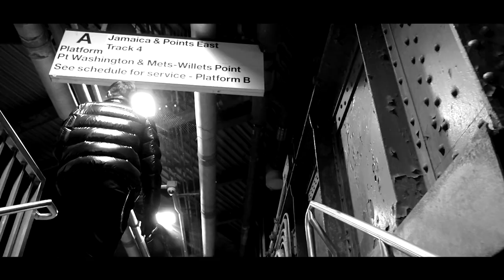DADDY-Z x SIXEYES x PENPARN - HOME's CALLING (prod.Rubicon) Official Video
TITLE : HOME's CALLING
LYRICS :  DADDY-Z , SIXEYES , PENPARN
Mixed + Mastered by RUBICON
Directed by TANET K.

LYRICS

VERRSE I
ฉันหยิบความฝันใส่เป้พร้อมสะพาย
จ่ายราคาค่าต๋วด้วยดาบหน้าแม้จะตาย
เพื่ออนาคตครอบครัวแม้งานต่ำฉันไม่อาย
ชั้นยอมแบกทนกระแทกเพื่อแลกให้ครอบครัวสบาย

มอง..ท้องฟ้า ... น้ำตาไหลบ่าหน้า
เหนื่อย และล้า ... ต้องอย่าให้ใครได้เห็นว่า
คิดถึง บรรยากาศ ล้อมวงนั่งกินข้าว
คิดถึงอ้อมกอดของพ่อจ๋า..ที่พาร้องเพลงจันทร์เจ้า

จะเอาแหวน เอาม้า เอาชฎา ไปอวดพ่อ
ถึงแม้จะแสนจะล้า ต้องใช้มารยาจำอวดล่อ
ต่อให้วันนี้เป็นไข้บ้าน เวลาที่มองจันทร์เจ้า
ฉันอยู่ได้ด้วยคำพ่อ ที่ต้องขยันทุกฝีก้าว

ถึงแม้จะเหงาจะทุกข์ แต่เพื่อครอบครัวก็พร้อมที่กระโจน
ถึงแม้เสียงฉันจะเบา จึงทำงานหนักเพื่อเราจะตะโกน
คิดถึงบ้านจะตายห่า สิ่งที่ทำได้ we talk in the phone
จะสับ ทุกอุปสรรค เสกสรร ทุกสิ่ง ให้เสร็จสิ้น
ยิ่งกว่ากองโจร

(HOOK)
ค่ำคืนที่ไร้ดวงจันทร์มืดมน แทบทนไม่ไหว
คิดถึงคนที่แสนไกล. ยืนขึ้นปาดน้ำตาและสู้ต่อ ...คงไม่เป็นไร
เก็บฝันที่มีไปให้ ให้เธอ

VERRSE II

แสงที่ลับไปของตะวัน
ตอนกลางคืนดื่มด่ำกับจันทร์
ค่ำคืนลำพังอยู่กับพันลำ
แต่ที่นู่นมันคงเป็นกลางวัน

ก็เพราะเวลาเดินเร็วจนตามไม่ทัน
ในจินตนาการที่มีเป็นพัน
กับทุกๆวันจางไปดั่งหมอกและควัน
กู Call.. It's Homesick 101

กับความรู้สึกที่ไม่เห็นภาพ
หลายคนเค้าบอกมันไม่เห็นยาก
กับสิ่งต่างๆถาโถมเข้ามาจนต้องข้ามซากศพไปตั้งหลายซาก
เรื่องราวบางอย่างมันไม่อาจวาด
ถ้าเดินทางผิดกูก็อาจพลาด
เพราะว่าบางทีไอ้ความรู้สึกมันก็ไม่สามารถเล่าจากภาพ

ท่ามกลางคืนที่ไร้ดวงดาว
สายตามองไม่เห็นแสงไฟ
ฉันคอยคิดถึงคนไกล ด้วยใจยับเยิน
ขอเพียงแค่ฉันหลับตา ความฝันพาฉันลอยไป
เอื้อมคว้าดวงดาวในใจ จะพากลับไปให้เธอ